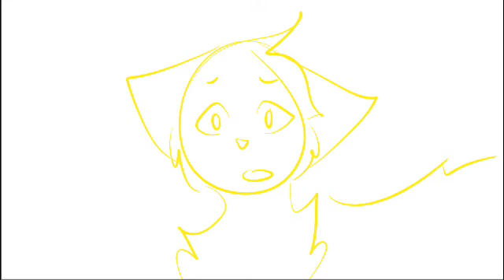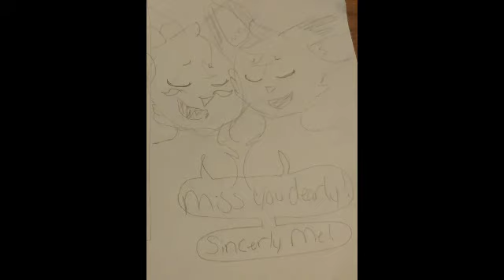Sincerly Me OC animatic but half of it is my old art style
Connor= Honeyheart
Evan=Orangeblossom
Jared= Soot-tail

Bye bye! ✌